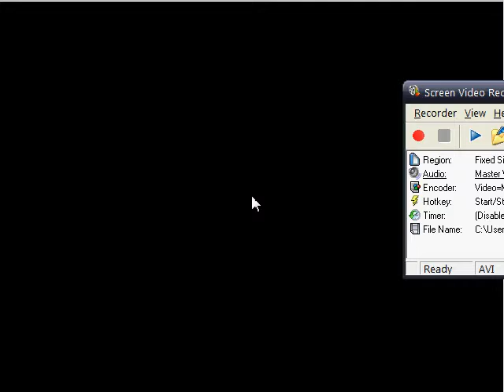conker bad fur day part 41 electric eel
hi guys we run from a eel